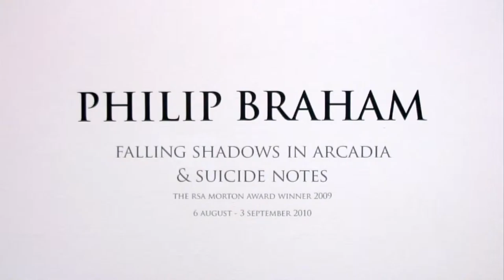EAFshort07-PhilBraham.mov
Short video made for Edinburgh Art Festival 2010 - 'Falling Shadows in Arcadia' & 'Suicide Notes' exhibition by Philip Braham at The Royal Scottish Academy